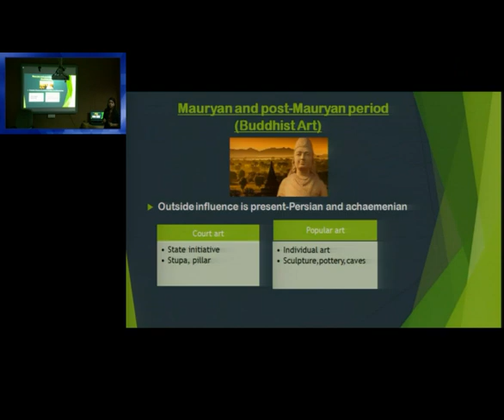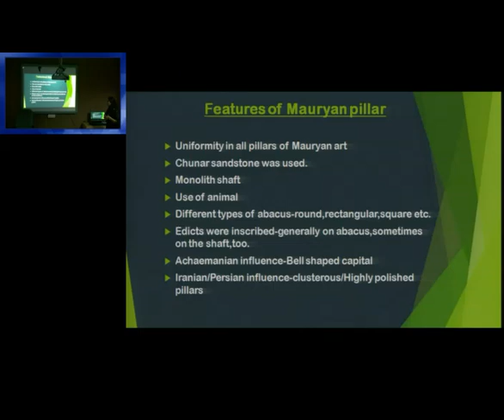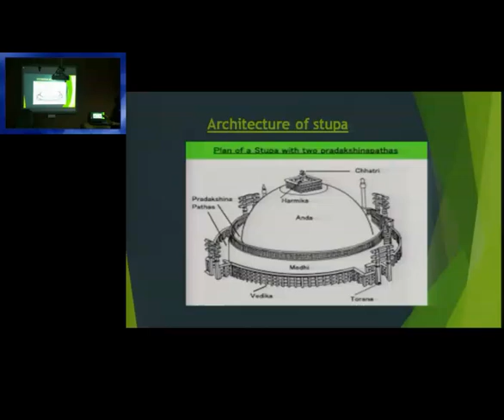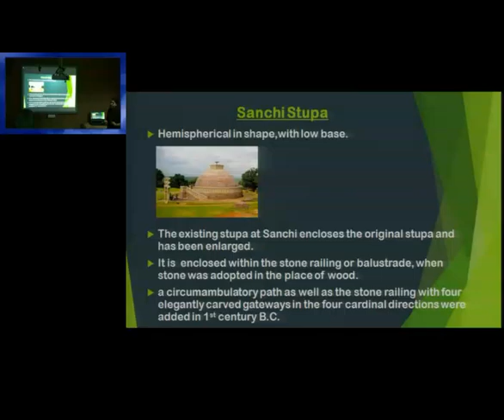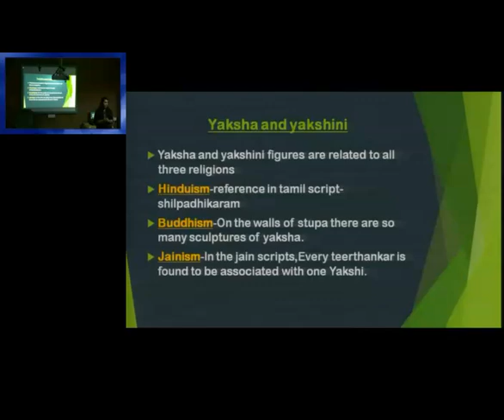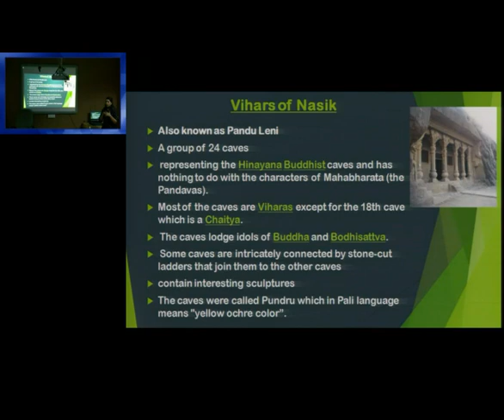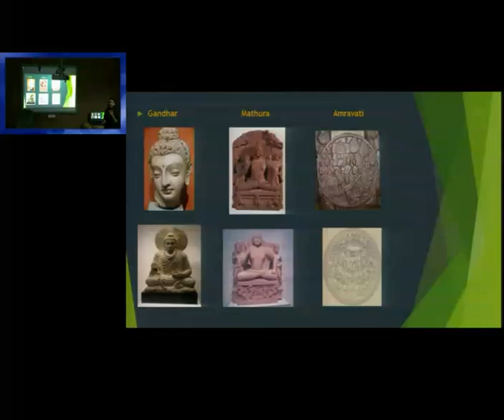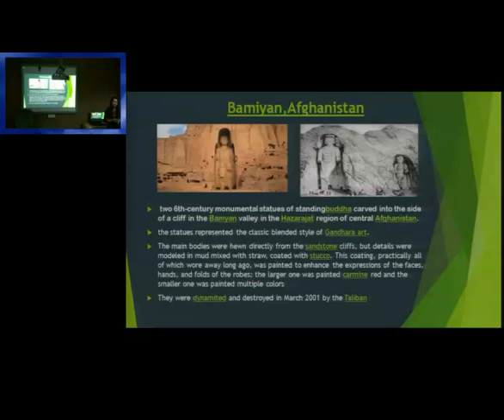AC1/P2: Stupa & Pillar- Mauryan Age; Sculpture-Gandhar, Mathura, Amarvati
Language: Hindi, Topics Covered:

• Court art of this period: state initiatives- stupa and pillars.
• Popular Art of this period: individual art, sculpture, pottery and caves.
• Mauryan pillar: design, feature, purpose; how are they different than achamanian pillars
• Sarnath Pillar, Bull capital of – Rampurva, Bihar and Rockcut elephant at Odisha
• Stupa – architecture, gateway
• Stupa at Ranchi and Amaravati
• Sunga influence on Mauryan Sculpture
• Post Maurya Period Cave- Karle.
• Sculpture schools: Gandhar, Mathura, Amarvati- features and comparison.
• GS1-Mains-2014 Question: Gandhara sculpture owed as much to the romans as to the greeks. Discuss
• Bamiyan in Afghanistan- Features and Fall of.